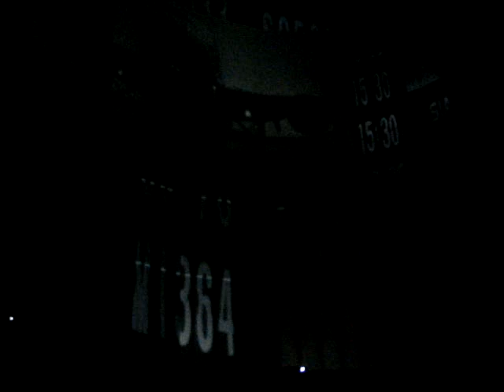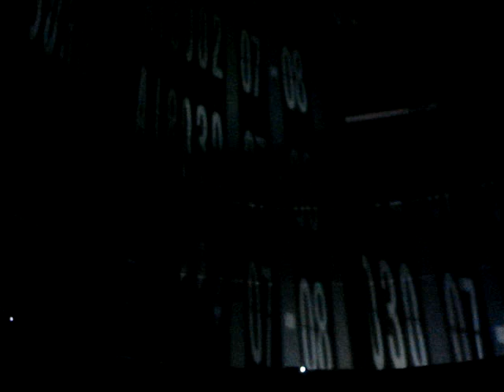Singapura - A Day in the Life.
Video of the National Museum of Singapore. Although a little black on tape, but a cool atmosphere is created on a 360degrees screen.
This film was shot in late 2006 and it takes you through one day in the life of Singapore.
The music is by the Russian composer Vladimir Martinov.